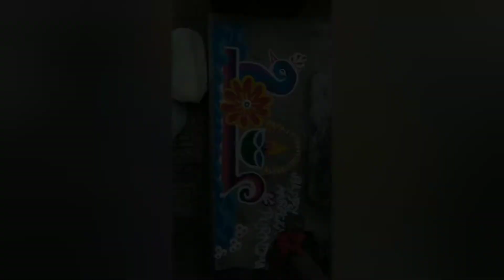new easy mehendi design. mehendi design unique . festival mehendi design.